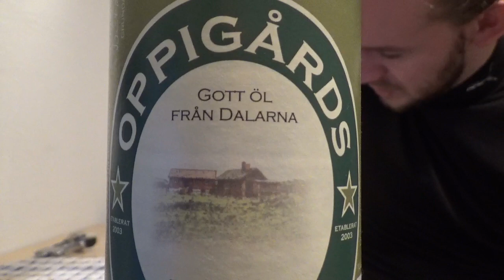Beer Review #1720: Oppigårds Bryggeri - Amarillo (Sweden)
Review of the Amarillo, a Pale Ale, from Oppigårds Bryggeri in Hedemora, Dalarna, Sweden